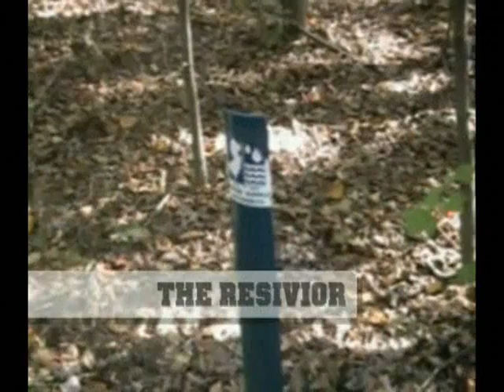Cerulli: Manasquan Reservoir School Project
Nick Carlino, Mike Dantuno, Christopher Cerulli... Science Project For Marine Science Freehold Township High School 2006 Mrs.Termotto